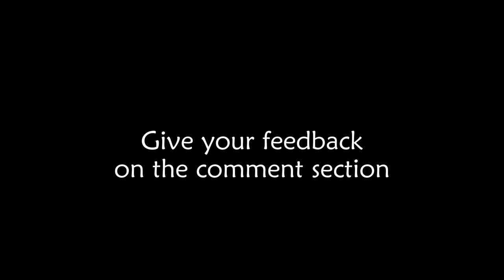EFil TV ǀ Scuol and its Surrounding, Lower Engadine Window, Swiss Alps ǀ Summer 2022 ǀ July 5, 2022